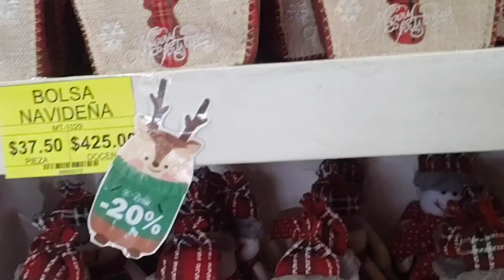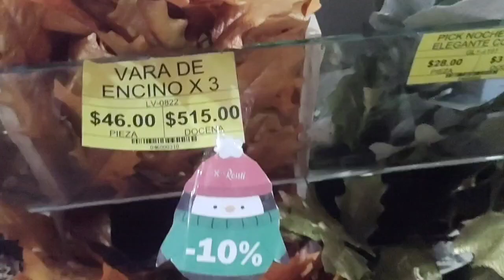⛄🎄RECORRIDO NAVIDEÑO/ LIMPIEZA Y COCINANDO